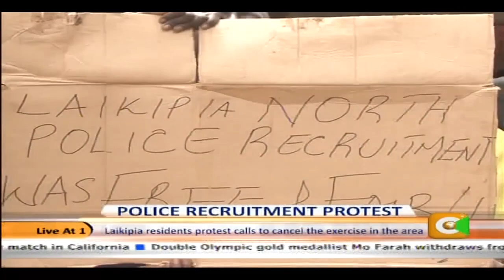Live at 1 24th July 2014 Part 1